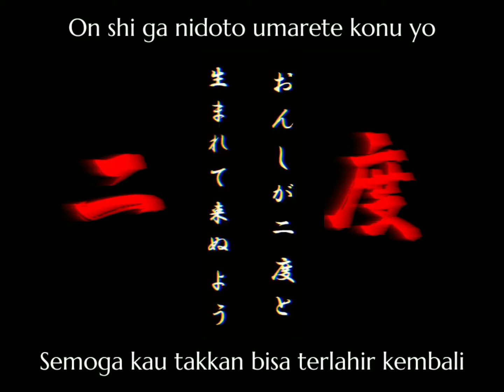「BLEACH」ICHIBEI HYOSUBE - "Futen Taisatsuryo"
Assalamualaikum..

Genki desu ka minna han?
Kali ini ada frasa dari Bleach lagi yang merupakan "Penjaga Kerajaan Roh" dari Divisi Nol, siapalagi kalau bukan Ichibei Hyosube.

Ichibē adalah individu yang besar dan gemuk dengan kepala botak, alis lebat dan jenggot hitam panjang. Dia memakai seragam standar Shinigami, dibawah haori putih berlengan panjang yang dihiasi dengan lambang Penjaga Kerajaan. Bagian atas seragamnya cukup terbuka hingga mengekspos dada berbulunya. Dia juga memakai satu set besar tasbih merah di sekitar lehernya dan sepasang tengu geta yang bergigi tunggal.

Ichibē diberi gelar "Rahib yang Memanggil Nama Asli" oleh Raja Roh. Ichibē adalah orang yang pertama kali memilih nama untuk segala sesuatu di Soul Society, termasuk Zanpakutō, Shikai dan Bankai. Pada suatu saat di masa lalu, Ichibē menjadi Shinigami pertama yang memiliki Zanpakutō yang memperoleh bentuk evolusi, yang dikenal sebagai Shinuchi.

Ichibē memiliki kemampuan bawaan untuk menentukan nama sebenarnya dari segala sesuatu. Dia yang memberikan nama "Zanpakutō" dan nama-nama pelepasan "Shikai" serta "Bankai", dan dia adalah orang pertama yang memilih semua nama dari segala sesuatu yang ada di Soul Society. Karena keterampilan yang unik ini, Ichibē juga tahu nama-nama setiap Zanpakutō dari saat mereka diserahkan kepada Shinigami sebagai Asauchi yang dibuat oleh Ōetsu Nimaiya.

Nama Zanpaktou nya adalah Ichimonji (一文字, Garis Lurus): Bentuknya tersegelnya mengambil bentuk kuas kaligrafi besar yang digunakan Ichibē untuk menulis karakter kaligrafi.

Frasa ini diambil di chapter 606 ketika Ichibe melawan Raja Quincy yaitu Ywach, meskipun sempat terbunuh namun ketika Ichigo memanggil namanya Ichibe utuh kembali dan hidup, ini dikarenakan kekuatan Kutukan Renkarnasi nya.